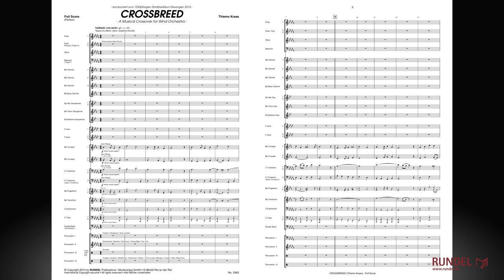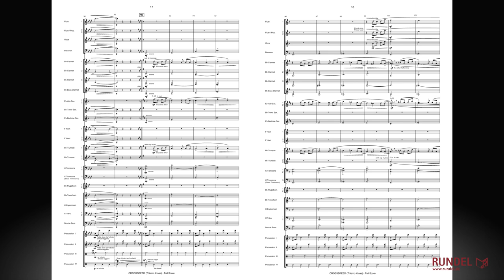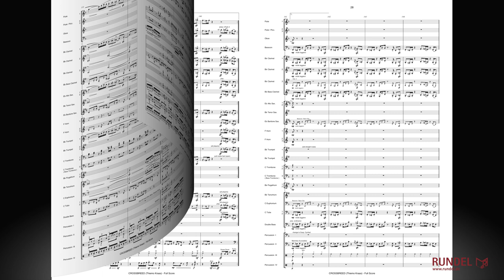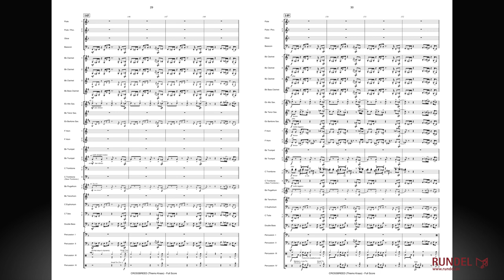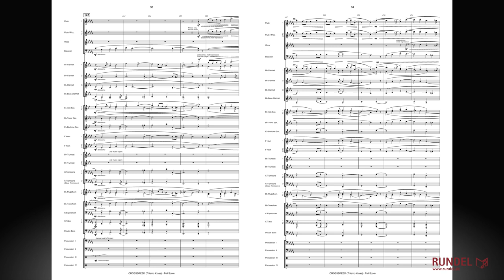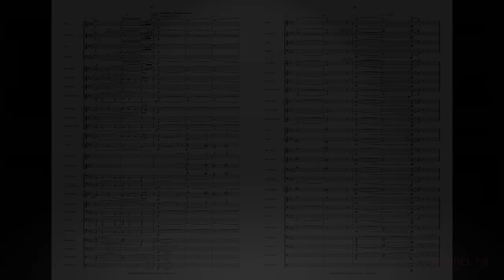Crossbreed | Thiemo Kraas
Thiemo Kraas beschreibt seine Komposition mit folgenden Zeilen:

Ich komponierte CROSSBREED als Auftragsstück zum 1250-jährigen Jubiläum der Stadt Ellwangen. Das Stück ist dem Jugendblasorchester Ellwangen und seinem Dirigenten Herrn Wendelin Dauser gewidmet. Nach sehr intensiver Beschäftigung mit der Stadt und ihrer Geschichte kam mir die Idee, ein musikalisches Leitmotiv zu suchen, das einen Bezug zum städtischen Gemeindeleben aufweist. Dieses fand ich in dem traditionellen Marienlied „Segne Du Maria“. Zu Beginn wird es erstmals in Form eines schlichten Satzes für Bläserquartett vorgestellt, das – als besonderer Effekt – hinter dem Publikum Aufstellung nehmen kann. Auf eine lyrische Passage, die das thematische Material erstmals verarbeitet, folgt ein Walzer, der einen Herbst-Spaziergang durch die Stadt beschreibt. Die christlichen Verbindungen der Stadt Ellwangen zum Balkan, werden in dem sich anschließenden tänzerischen Allegro zum Ausdruck gebracht. Die Musik verdichtet und verzweigt sich mehr und mehr, bis sie schließlich ein abruptes Ende in der Reprise des schlichten Bläsersatzes findet. Die musikalische Entwicklung führt schließlich in einen monumentalen Schluss, der bewusst an den Klang einer großen Kirchenorgel erinnert: Die letzte Station unserer musikalischen Reise ist die prächtige St. Vitus Basilika im Herzen der Stadt.

Gütersloh, im Dezember 2013
Thiemo Kraas